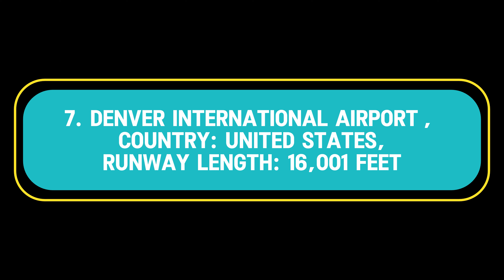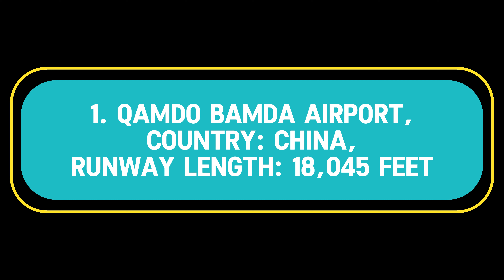Top 10 Longest runways in the world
Today I am going to show you guys top 10 Longest runways in the world:
         AIRPORT NAME                COUNTRY  RUNWAY LENGTH ft AND METER
1 Qamdo Bamda Airport China 5,500 18,045
2 Zhukovsky International Airport Russia 5,402 17,723
3 Ulyanovsk Vostochny Airport Russia 5,000 16,404
4 Shigatse Peace Airport China 5,000 16,404
5 Embraer Unidade Gavião Peixoto Airport Brazil 4,967 16,296
6 Upington Airport South Africa 4,900 16,076
7 Denver International Airport United States 4,877 16,001
8 Hamad International Airport Qatar 4,850 15,912
9 Madrid-Torrejón Airport Spain 4,818 15,807
10 Erbil International Airport Iraq 4,800 15,748